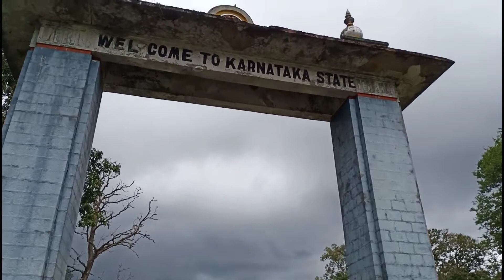Nilambur to Gundlupete | himavad gopalaswamy hills malayalam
Himavad Gopalaswamy Betta is a hill  located in the Gundlupete Taluk, Chamarajanagar district of the state of Karnataka, at a height of 1450m India and is extensively wooded. It is also the highest peak in the Bandipura National Park. It lies in the core area of the Bandipur National Park and is frequented by wild life including elephants. Dense fog predominates and covers the hills round the year and thus gets the prefix Himavad(in the language of Karnataka) and the temple of Venugopalaswamy (Lord Krishna) gives the full name of Himavad Gopalaswamy

Shibu adyanpara